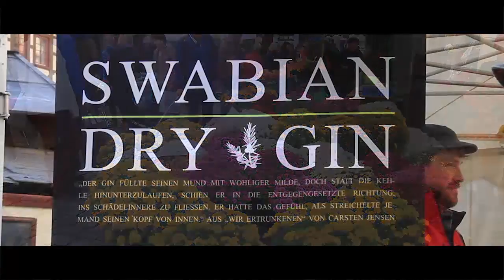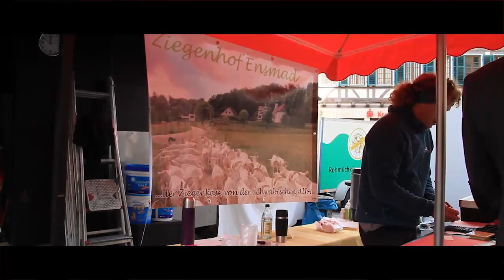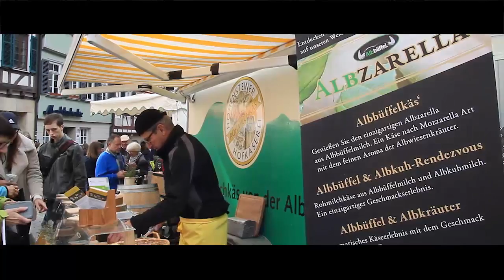Regionalmarkt/Entenrennen Tübingen 2017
In der historischen Tübinger Altstadt wurden feinste Spezialitäten aus der Region Neckar-Alb von Feldern, Gärten, Wäldern und Streuobstwiesen angeboten. Tübinger Apfelsaft, frisch oder weiterverarbeitet zu Mostprodukten, sortenreiner Birnensaft und der Birnenschaumwein aus der Champagner-Bratbirne, Wurstspezialitäten, Honig pur oder als Tübinger Bio-Honigwein, Linsen von der Schwäbischen Alb und eine Vielzahl an hochwertigen Speiseölen machen Appetit auf heimische Produkte.
Ortsansässige Handwerker runden die Palette mit Schmuck, Gebrauchskeramik, Korbwaren oder Filzprodukten ab und ermöglichen oft auch noch einen Einblick in traditionelle Herstellungsverfahren. Zudem gibt es auf dem gesamten Marktgelände eine Vielfalt an Weinen aus der Region zu genießen.